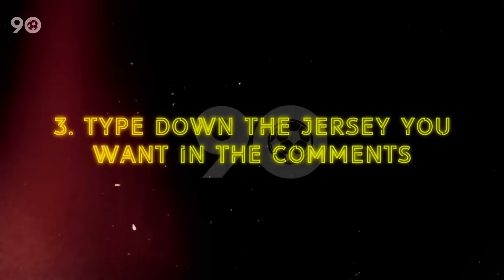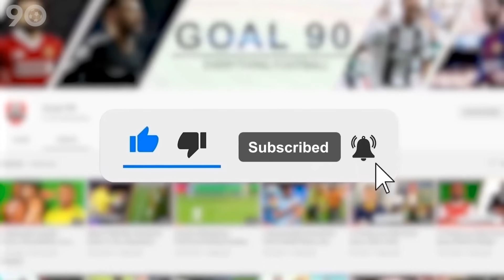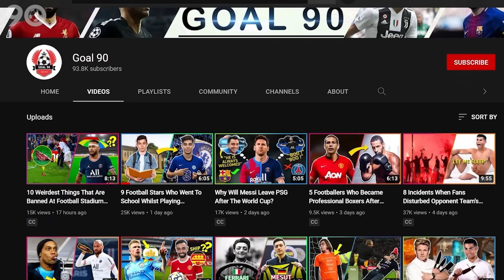10 Incidents Goalkeepers Scored In The Crucial Time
10 Times When Goalkeeper Became The Goalscorer

The UEFA Champions League is back, ladies and gentlemen, and we’re already being treated to the craziest drama from the very first day. On Tuesday, the 19th of September, 2023, we saw Lazio’s goalkeeper come forward and snatch a draw against Atletico Madrid in the 95th minute of the game, and that has inspired us to look at times when goalkeepers have produced heroics like this.

These are 10 times when goalkeepers became goalscorers.